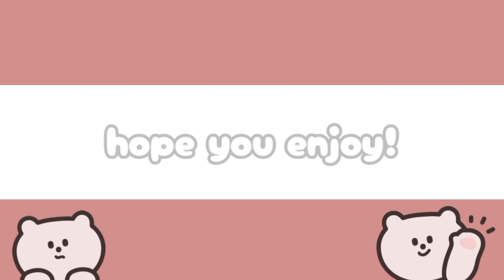|| Traitor || GCMV || Adrienette Angst || My Au || By: Olivia Rodrigo ||